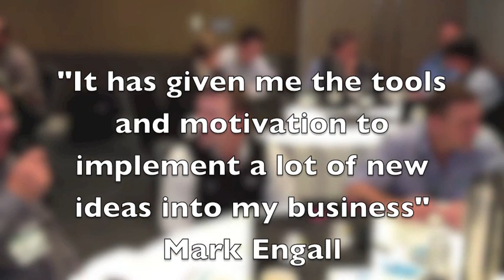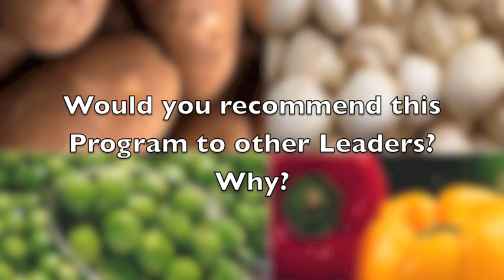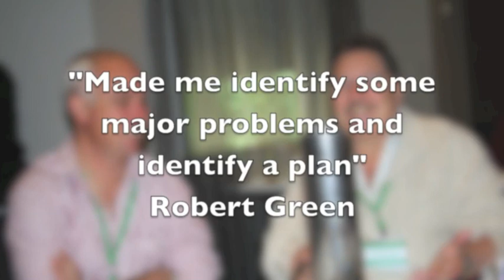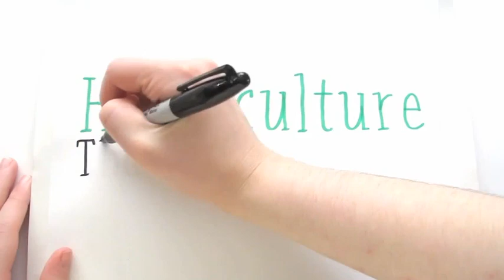Hort Next Generation 2012 - Feedback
- Feedback from the graduates of the 2012 Horticulture - the Next Generation Leadership Development Program funded by Horticulture Australia Limited and AgriFood Skills Australia. The program was developed and delivered by Russell Cummings, Strategic Business Development Pty Ltd in association with Mindshop International.